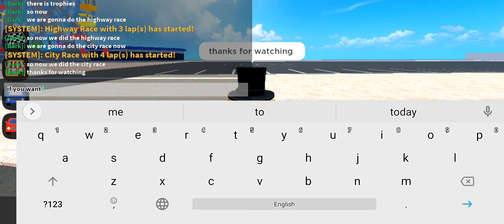playing car dealership tycoon again